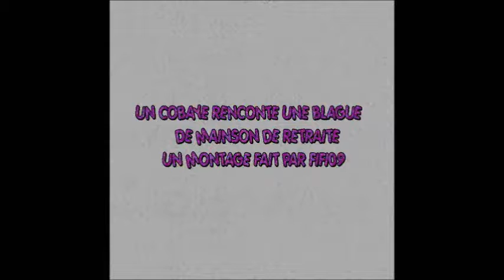une blague renconté par un cobaye